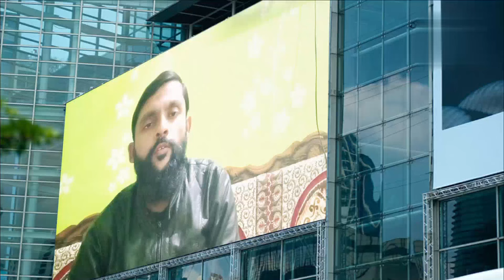ऐसे हुई थी T-Series के मालिक Gulshan Kumar की हत्त्या । (3D Animation) ।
Credit : Professor Of How